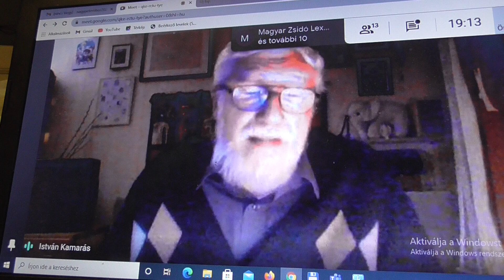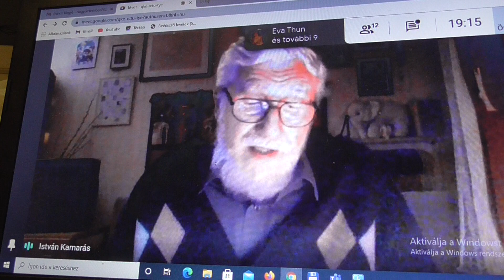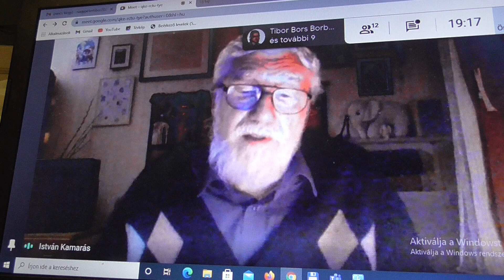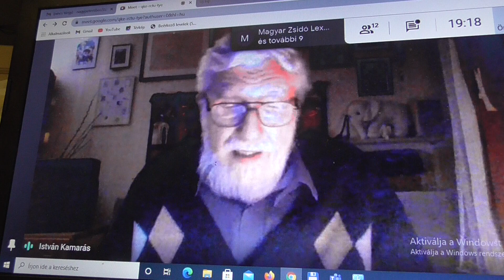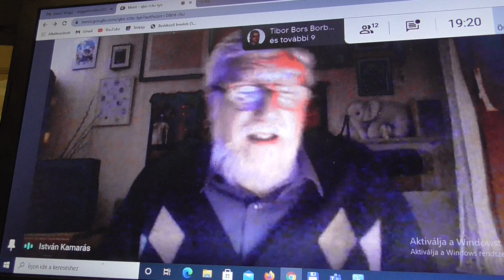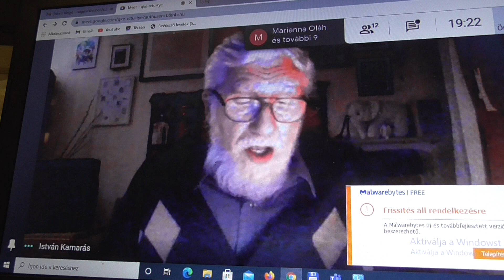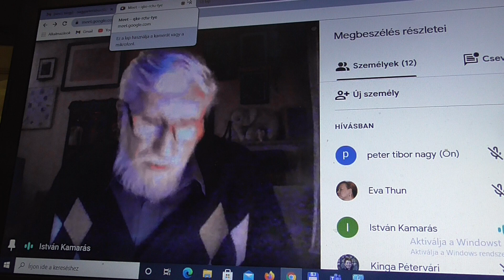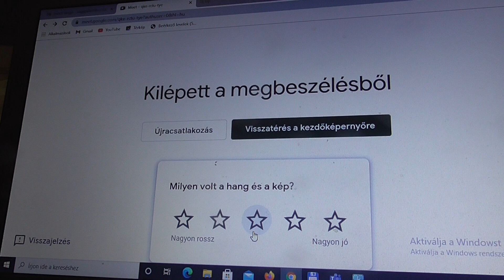WJLF tudomanyos korkep 20201129 25 Kamaras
Wesley tudományos körkép
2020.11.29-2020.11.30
Szokásunk, hogy őszönként Wesley tudományos körkép címmel rendezvényt tartunk, azzal a céllal, hogy a WJLF tudományok iránt érdeklődő polgárai – és a Wesley „körül” lévő magyar tudós emberek - megmutathassák egymásnak és a nagyvilágnak, mivel foglalkoznak éppen. NINCS szakos kötöttség, bármely tudományág köréből lehet előadni, s tudatosan keverjük a különböző tudományágakhoz tartozó előadásokat is.
A fő cél az új előadás, de örülünk olyan előadásoknak is, ami - más közegben - már elhangzott, de nem látható az interneten. Különösen fontosnak tartjuk, hogy tavaly nem szereplő kollégák megtiszteljenek minket, s azt is, hogy ha valakivel jelentős nyilvános tudományos esemény történt, pl doktorált, habilitált, akadémiai albizottságba beválasztatva székfoglalót tartott, jelentős konferencián plenáris előadásra kéretett fel stb - ezen alkalmakon elhangzott (de interneten fenn nem lévő) előadását velünk is ossza meg.
20 perces előadásokra számítunk, amit 20 perces vitaidő követ-
Program
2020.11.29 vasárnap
09
15
Iványi Gábor
megnyitó
09
20
B. Kádár Zsuzsanna
Kéthly Anna cselekvési színterei a Horthy-korszakban és 1945 után
10
00
Eörsi László
Az 1956-os kivégzettek
10
40
Eszter Gombocz
Elcsomagolt zsidó (kegy)tárgyak
11
20
Forrai Judit
Lelencházból- bordélyházba, szegény-sorsú női karrier a   századfordulón
12
00
Bárdos Féltoronyi Miklós
Fratelli tutti és a “viszonylagos semlegesség”
12
40
Kattein-Pornói Rita
Református tehetségpártoló munka 1941 és 1945 között
13
20
ebédszünet
14
10
Hubai Péter, Kertai Szabó Ildikó, Plank Zsuzsa
Wesley-s kollégák és Wesley-intézmények tudományos teljesítményei
14
50
Nagy Péter Tibor
Az emlékezetpolitika történetírás 2+1 paradoxona
15
30
Majsai Tamás/Kádár Zsuzsa
16
10
Hubai Péter
Caspar Tauber az osztrák lutheránus protomártir
16
50
Hufnagel Levente
Összeomlások dinamikája és a globális ökológiai válság
17
30
Thun Éva
A tanári professzió autonómia és ágencia diskurzusának   "tündöklése és bukása"
18
10
Borbély-Pecze Tibor Bors
Pályainformáció és pályaválasztás
18
50
Kamarás István OJD
Esterházy-olvasók pápai vizeken (Három Esterházy-írás befogadása   egyetemi hallgatók körében)
19
30
Dolgaink
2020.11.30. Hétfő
14
00
Lukács Péter, Nagy Péter Tibor
14
20
Pétervári Kinga
Miért alapítunk gazdasági társaságokat?
15
00
Csepeli György / Ladányi János
Ladányi János Hanyatló világok c könyvéről
16
00
Lukács Péter
A. S. Neill – A.Sz. Makarenko: Hasonlóságok a különbözőségekben
16
40
Sárcsevity - Hajdú Bea
A szerbiai nyugdíjbiztosítási rendszer változása
17
20
Tóth Tamás
Az oktatásevangélium kibillentése: Vákuumokról, sohaországokról,   csodaországokról, és a rostokolás roppant pedagógiájáról
18
00
Szentpéteri Nagy Richard
Az íratlan alkotmány
18
40
Szegő Iván Miklós
Finnország és Magyarország a XX. században - miért hatékonyabbak a   konszenzusos finn elitek?
19
20
Jánossy András
Négy világ ontológia
20
00
Dolgaink
videobook első példány